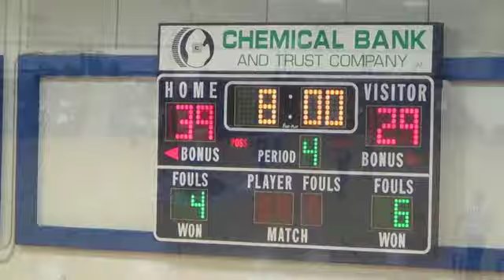2-18-2014 NCC @ Sanford Meridean 4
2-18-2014 NCC @ Sanford Meridean 4